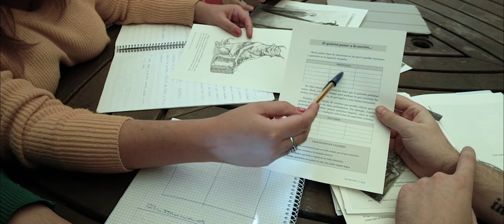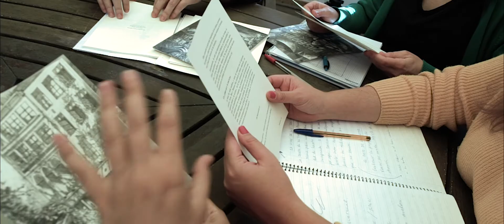Un confinamiento de cuentos: psicología y crecimiento personal en tiempos del coronavirus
Subtítulos accesibles.

Documental sobre el diseño de la sección de psicología y crecimiento personal del libro Un confinamiento de cuentos, de Miguel Ángel Font Bisier.

¡Adquiere tu ejemplar del libro!

AMAZON (Edición impresa internacional):

En este vídeo han participado:
Aroa Fernández Ferrer
Mamen Garrido
Beatriz Marín
Miguel Ángel Font Bisier
Alejandro Colucci (ilustraciones y portada del libro)
Marina Giner
Raúl Atienza

«Un confinamiento de cuentos» supone el primer libro de ficción escrito por su autor: Miguel Ángel Font Bisier.
Es una antología escrita durante los tres primeros meses del confinamiento por coronavirus (marzo, abril y mayo de 2020).

Una obra literaria multimedia, inclusiva e interdisciplinar que no solo incluye 14 cuentos y 5 haikus; también dispone de 41 minutos de contenido audiovisual accesible y fichas de crecimiento personal asociadas a cada uno de los relatos.

Por otro lado, «Un confinamiento de cuentos» ofrece 37 ilustraciones originales realizadas por el reconocido ilustrador uruguayo Alejandro Colucci.

Un confinamiento de cuentos
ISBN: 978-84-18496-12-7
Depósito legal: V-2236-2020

© Del texto: Miguel Ángel Font Bisier
© De las ilustraciones: Alejandro Colucci